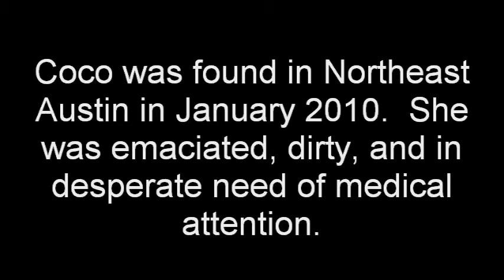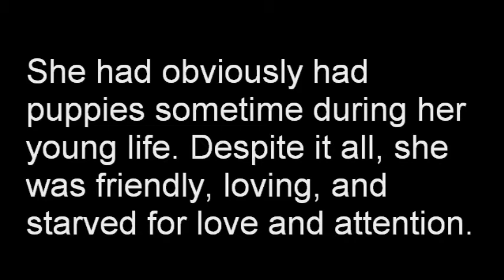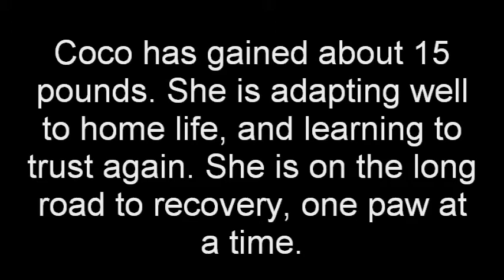Coco's Campaign of Hope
Coco was found starving, badly injured, and filthy, having recently had puppies.  Love-A-Bull rescued her and is now rehabilitating her, bringing her back to good health, and preparing her for the surgeries she will need to hopefully save at least one of her rear legs. This is Coco's story.  to donate towards her rehabilitation and care.